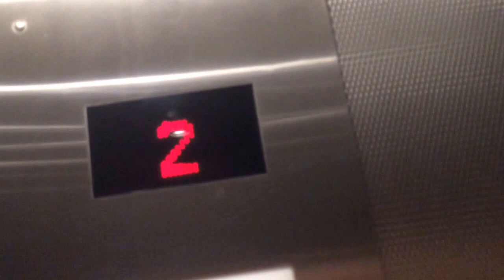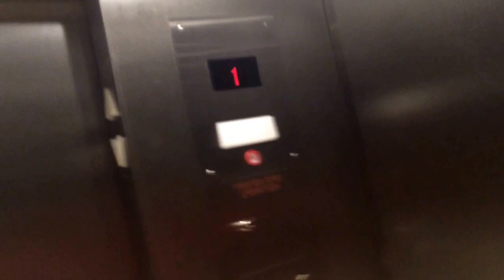Elevator Riverwalk Mall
Westinghouse KONEvation